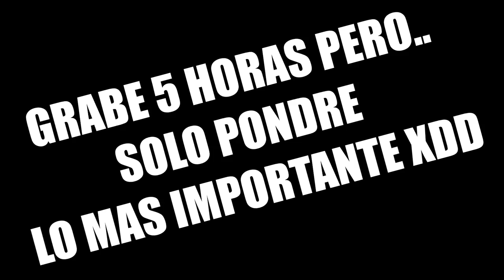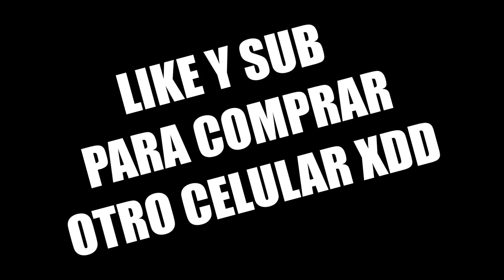OMG!! EL MAYOR ENFADO DE TODA MI VIDA....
"POLICÍA ME DETIENE por USAR un FIDGET SPINNER!!"